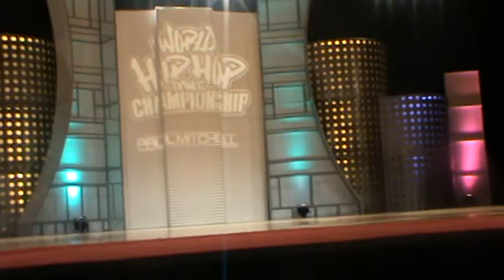Semis Adults ReQuest Intro